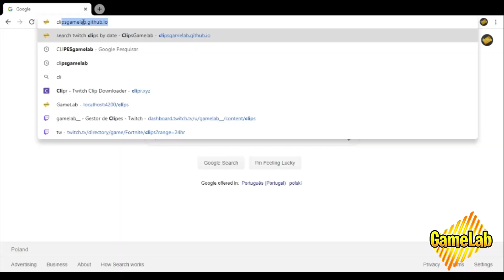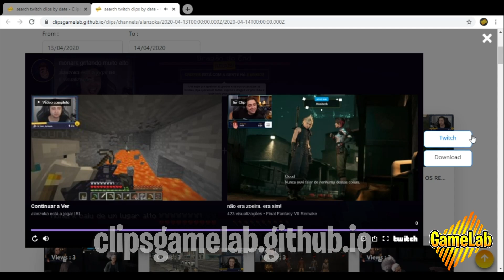Nattank trapado Nossobra e Teryk lidera time Cadebra - Tibia